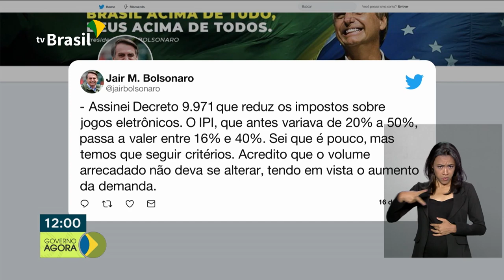Governo Federal reduziu impostos sobre Jogos Eletrônicos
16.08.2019 - O Governo federal Reduziu os Impostos sobre Jogos Eletrônicos. Representantes de Ministérios do Meio Ambiente dos países do BRICS se reuniram em São Paulo. Terminam hoje as inscrições para a seleção do Longa Metragem brasileiro que disputará uma vaga ao Oscar 2020.